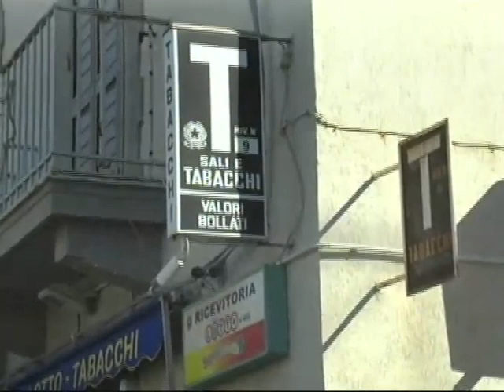Mascali. Rapinata rivendita di tabacchi.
Hanno atteso l'orario migliore i due rapinatori che ieri sera hanno fatto irruzione armati di pistola all'interno di una rivendita di tabacchi di Mascali. Secondo la titolare il colpo avrebbe fruttato 3000 euro. Indagano i carabinieri della Compagnia di Giarre.